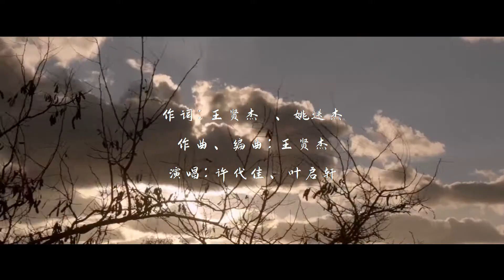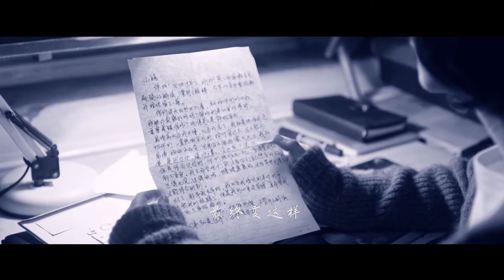【37°C】我只能看着 | 螺丝钉线上分享会 | 自创曲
或是可以到我们的面子书专业和Instagram关注我们的最新动态，
小小的支持会是我们最大的鼓励💪🏻！

♫我只能看着♫

作词：Sien Jie王贤杰 ，Song Jie姚送杰
作曲/编曲：Sien Jie王贤杰
演唱：Lydia许代佳，Yah叶启轩

摩托车开往的方向
是我们常去的地方
青涩的脸庞
无知地说笑
都只是过往
芒果树下的旧篱笆
还是别想要爬过它
带刺的谈话 黑白的对话
最终变这样
我看着你慢慢地离开

我只能看着
看着我们不能像从前一样
熟悉的话语
我只能想象
就让时间去吧
就让它带走希望
反着我只能看着

带刺的谈话
黑白的对话
最终变这样

我只能看着 (我只能看着)
看着我们不能像从前一样 (像从前一样)
熟悉的话语
我只能想象
就让时间去吧
就让它带走希望
反正 (反正)
我只能看着

影片剪辑 Video Editing : 邱杰显 Khoo JIe Xuan

❖ 歌所表达的含义：
作词本人喜欢电视剧的ost，因为那很有画面感。
因此他们用这首歌想表达两个人分离的画面感。
我看着你，你看着我，但我们已经不复从前。

♫37°C - 螺丝钉线上分享会 其他歌曲♫